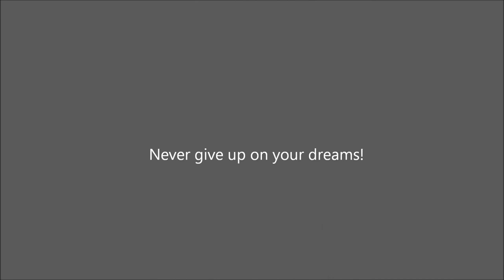Schnauzer Shadows - Follow Your Dreams!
A one minute inspirational video with my schnauzer's bouncing ears leading the way.